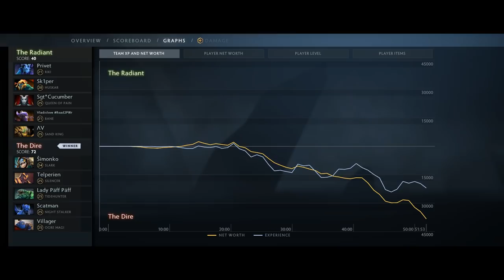10 000 HP Tank Night Stalker [Kraken Shell + Flesh Heap] Dota 2 Ability Draft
Submitted by: Scatman

Message: "Ultimate tank build , 10k hp!!! They think they can kill me"